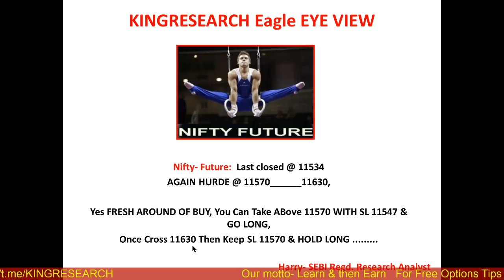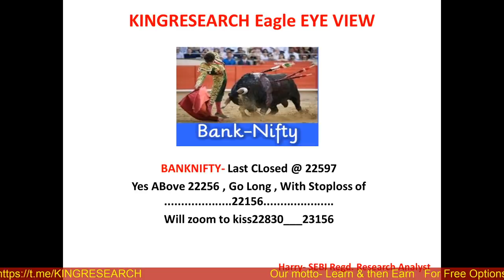Advance Nifty & Banknifty Intraday Strategy for Tomorrow | APOLLOHOSP 30K Profit | Ep-87 | 16th SEP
Today APOLLOHOSP fireeeeeeee from 1638 to 1698
Profit= 30000/Lot Intraday Live Call Given on Telegram
So Don't miss Join Now:

Ep-87 Kal Ki baat Aaj | Intraday Nifty & Banknifty Important Levels | APOLLOHOSP 30K Live Profit  Booked | Gorilla Intraday Calls | Kingresearch Eagle Eye View | Advance Free Calls By Kingresearch

Benefits:
1)-Daily Our Intraday Jackpot Option Updates On Time, No Delay
2) Live Support On Your Existing Position
3) Intraday Stock Cash
4) NIFTY and Banknifty-  Trend Reversal Games Alert
5)  Index Heding Strategy Update

stock selection
nifty levels
banknifty levels
ACC
APOLLOHOSP